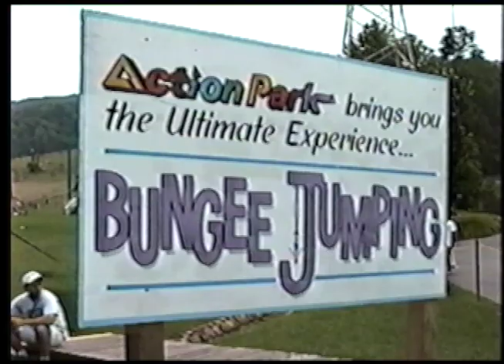Action Park, 1995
The Westfield YMCA Teen Program visits the infamous NJ Amusement park.